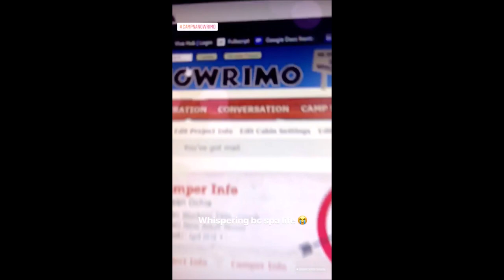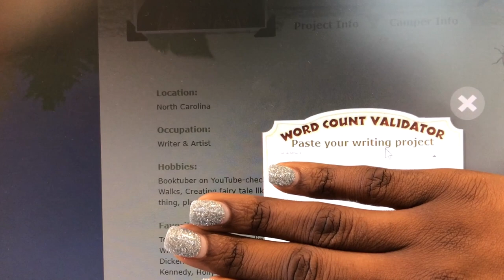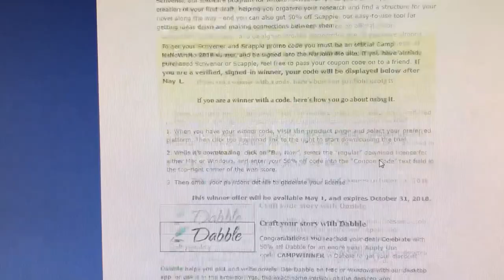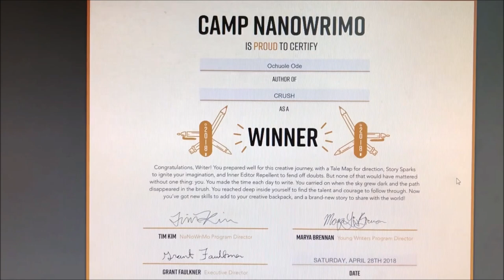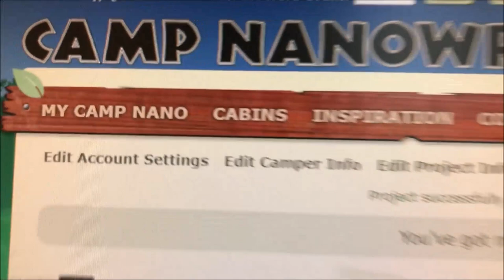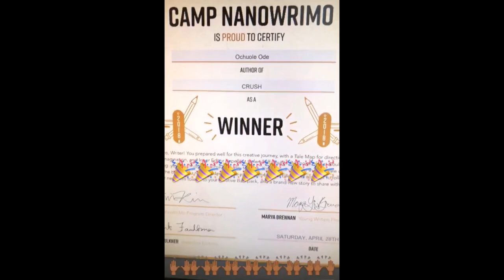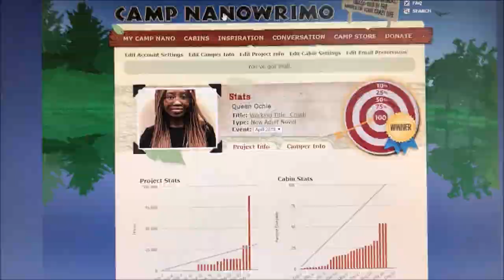Pushing Past the Doubts-"Just Do it!" Just Believe in Yourself! | CAMP NANOWRIMO 2018 VLOG (WEEK 3)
Hey hey hey! Here's my final Camp NaNoWriMo 2018 vlog! It was an amazing experience! Can't wait for November's session! Also, I'm catching up on editing and posting videos from April-August that have been hanging out on my hard drive! I can't wait for y'all to see what I've been up to! There're TONS more vids coming your way!
xoxo

|| ABOUT ME ||